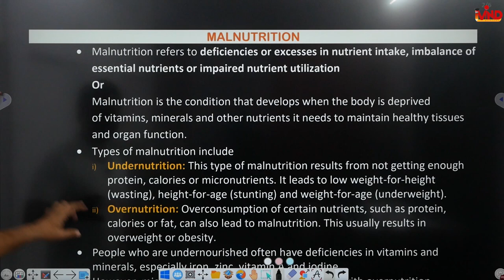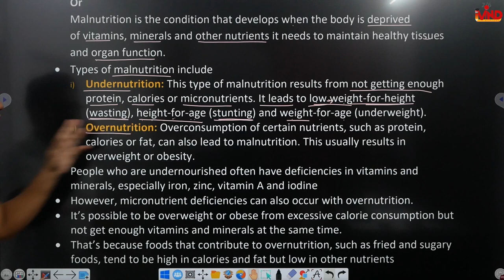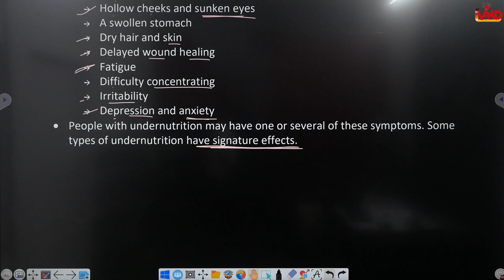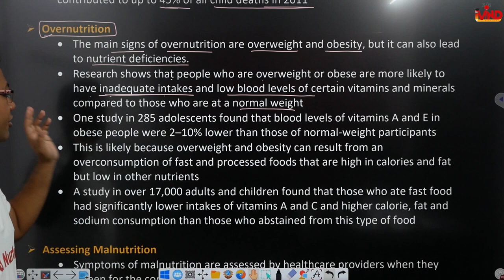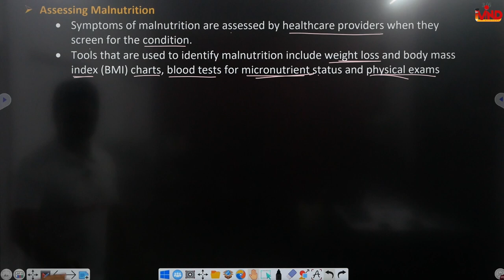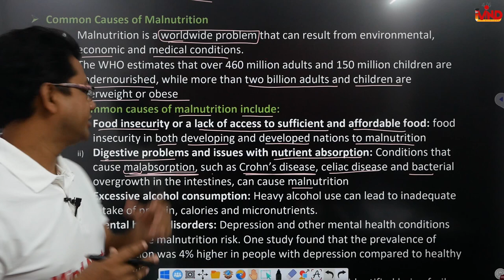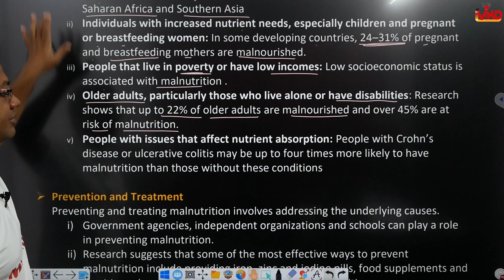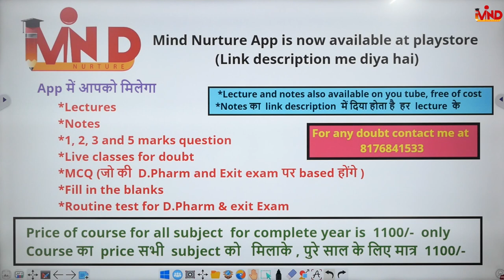Malnutrition | CH-3 | L-5 | Social pharmacy | D.Pharm First year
Link for app...
Link for notes...